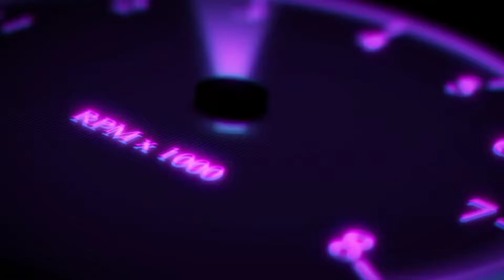Audi RS 4+